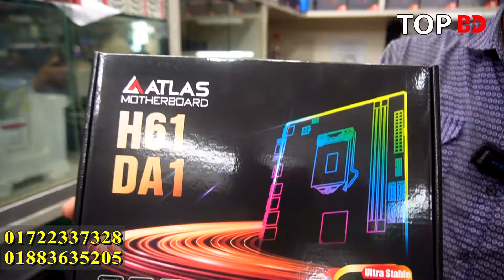কাজ ও গেমিং কম্পিউটার। pc price in Bangladesh | Computer Price In Bangladesh | RYZEN Gaming PC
যোগাযোগ

Micro Gates BD
নিউ এ্যালিফ্যান্ট রোড, ঢাকা।